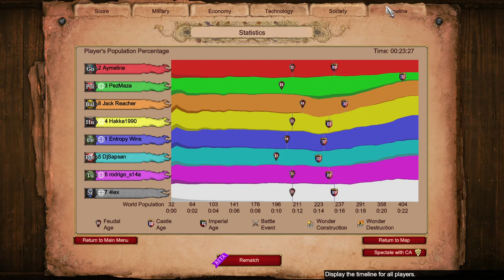DjSapsan Sneak Clown || 4v4 Arena || Age of Empires 2